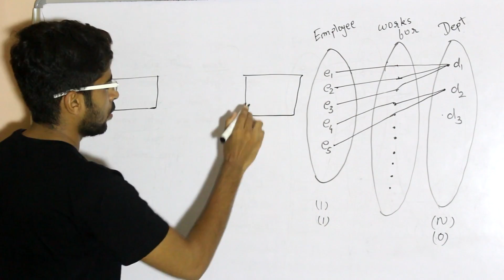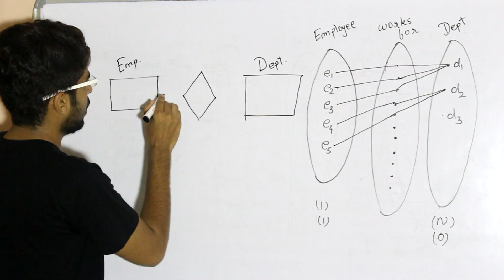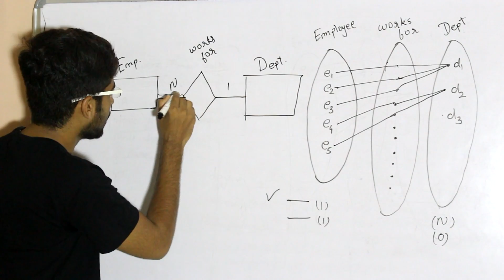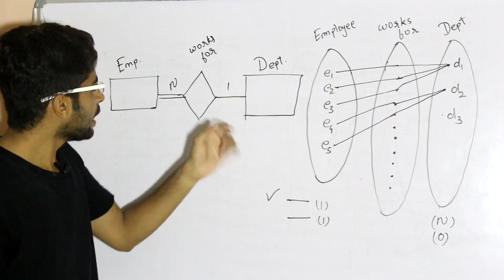Relationship types in dbms with example | Mapping Cardinalities | DBMS gate lectures in hindi | #6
Relationship types in dbms with example| Mapping Cardinalities-one to many | DBMS gate lectures in hindi | #6

In this video relationship types in dbms with example is explained and also mapping cardinalities 1:many is explained in hindi

What is Relationship in dbms
The association among entities is called a relationship. For example, an employee works_at a department, a student enrolls in a course. Here, Works_at and Enrolls are called relationships.

Relationship Set
A set of relationships of similar type is called a relationship set. Like entities, a relationship too can have attributes. These attributes are called descriptive attributes.

Degree of Relationship
The number of participating entities in a relationship defines the degree of the relationship.

Binary = degree 2
Ternary = degree 3
n-ary = degree

Mapping Cardinalities
Cardinality defines the number of entities in one entity set, which can be associated with the number of entities of other set via relationship set.

One-to-one − One entity from entity set A can be associated with at most one entity of entity set B and vice versa.

One-to-one relation
One-to-many − One entity from entity set A can be associated with more than one entities of entity set B however an entity from entity set B, can be associated with at most one entity.

Many-to-one relation
Many-to-many − One entity from A can be associated with more than one entity from B and vice versa.